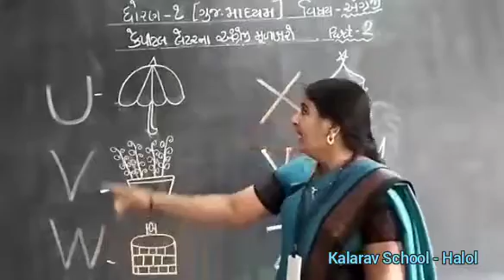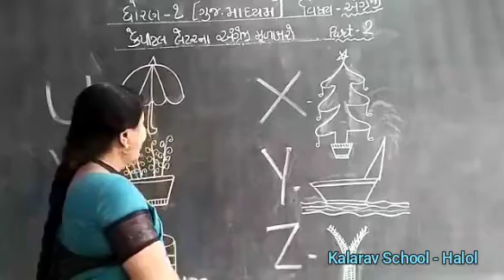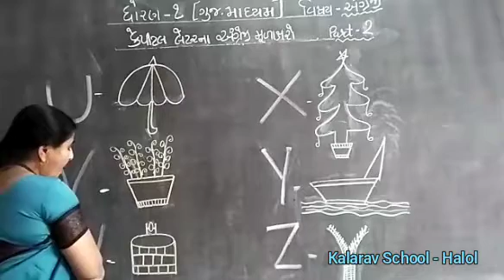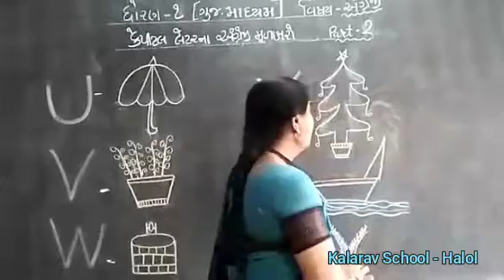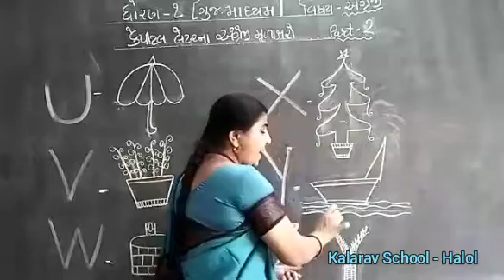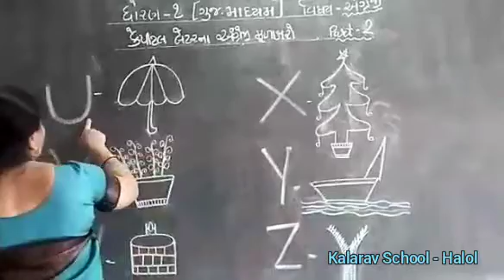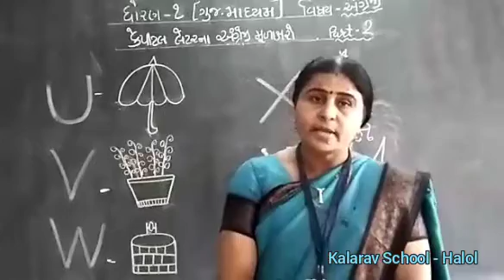STD.1 GM ENGLISH CAPITAL LETTERS NA ANGREJI MUDAKSHARO PART -2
Dharmishthamam